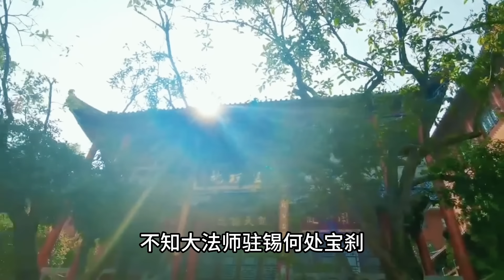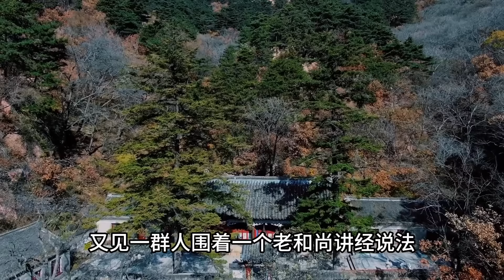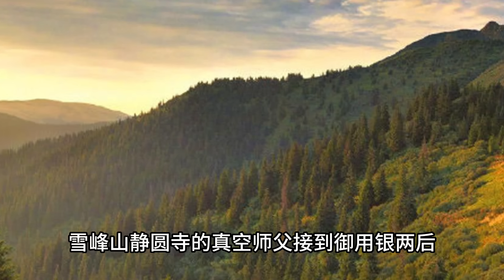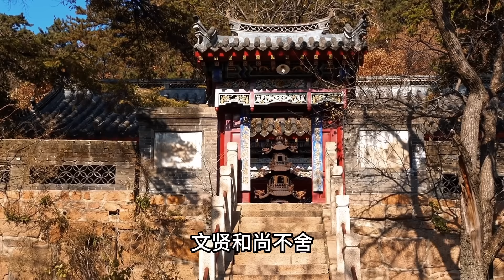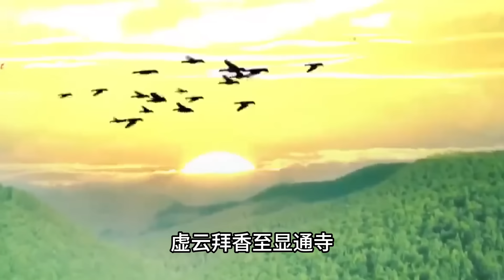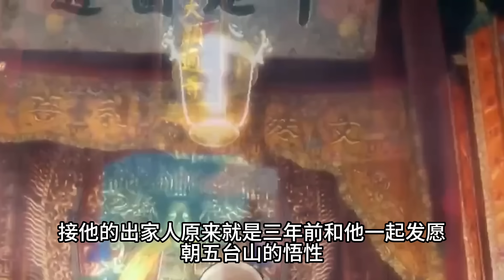虚云朝圣昏迷30日不死，被文殊菩萨的化现多次搭救，菩萨竟跟虚云玩笑，让他有人时就拜没人时走路